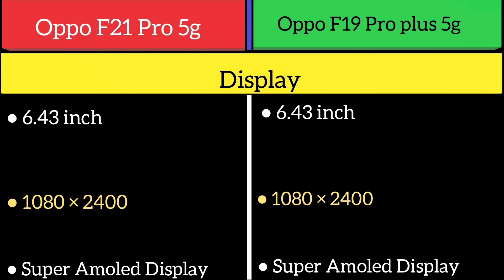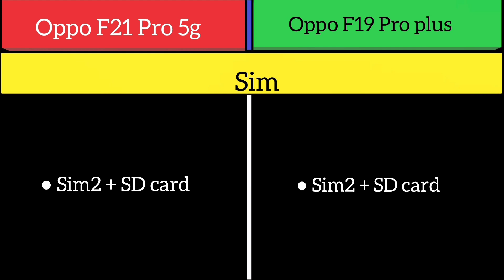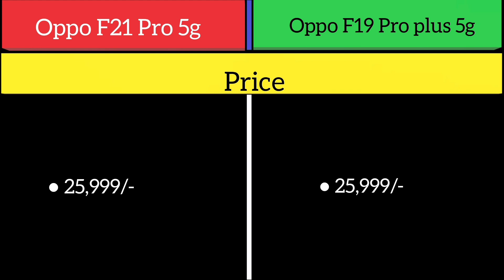Oppo F21 Pro 5g Vs Oppo F19 Pro plus 5g